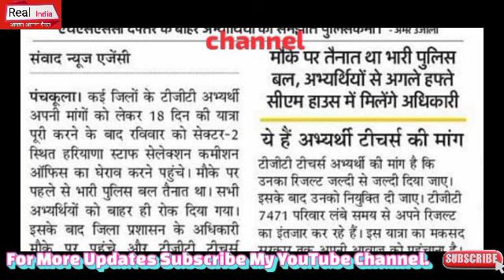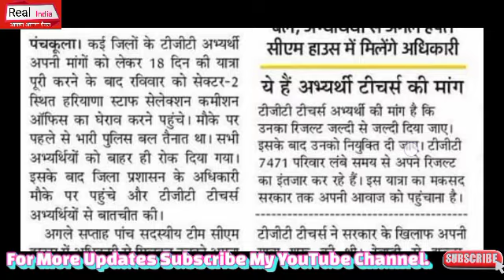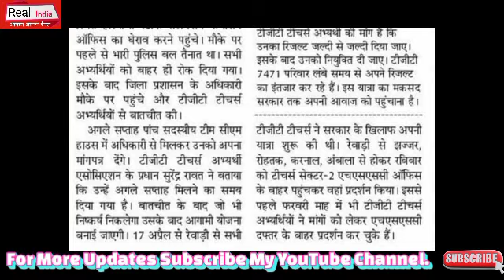TGT 7471 भर्ती को लेकर 18 दिन बाद Hssc Office पहुंची अभ्यर्थियों की पैदल यात्रा, जल्दी देखो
Portal HaryanaCET Exam ITI INSTRUCTOR HaryanaSakshamYojna NhmHaryanaBhartiNotice HsscBigBhartiExamNotice DelhiHealthDepartmentBigBharti Haryana MPHW Bharti Update 2024 HaryanaPoliceBharti HaryanaDcRateBhartiUpdate Chandigarh_JBT_Teachers_Bharti HsscBigNotice AdmitCardNoti e# ExamNotice#HSSCNEWBHARTI#Haryana#SarkariNaukariNews24#HaryanaGovernmentVacancy PolticalNews DSSSB Bharti TazaaKhabar HaryanaGovt.Job news#lattestNews#RealUpdate # ExamNotice#HSSCNEWBHARTI#Haryana#SarkariNaukariNews24#HaryanaGovernmentVacancy PolticalNews TazaaKhabar HaryanaGovt.Job news#lattestNews#RealUpdate #